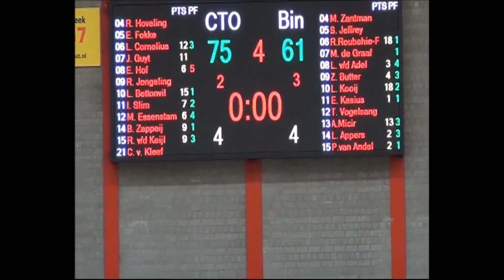2013-02-23 Highlights CTO - Binnenland.mp4